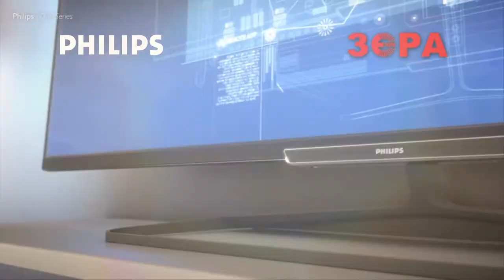ТВ LED LCD Philips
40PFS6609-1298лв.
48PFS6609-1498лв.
+ВАУЧЕР 20 ЛВ ПОДАРЪК

client: Търговска Верига Зора
create: MediaFrame